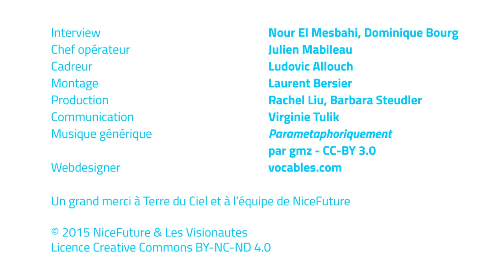Nicolas Hulot: Les enjeux de la COP21 de Paris - NiceFuture 3.4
Quels sont les enjeux de la COP21 qui se déroulera du 30 novembre au 11 décembre à Paris ? En marge du G21 Swisstainability Forum 2015, le magazine NiceFuture s'entretient avec Nicolas Hulot

Interview: Nour El Mesbahi, Dominique Bourg // Chef opérateur: Julien Mabileau // Cadreur:  Ludovic Allouch // Montage: Laurent Bersier // Production: Rachel Liu, Barbara Steudler // Communication: Virginie Tulik // Musique générique: Parametaphoriquement par gmz - CC-BY- 3.0 // Webdesigner: vocables.com

Un grand merci à Terre du Ciel et à toute l'équipe de NiceFuture